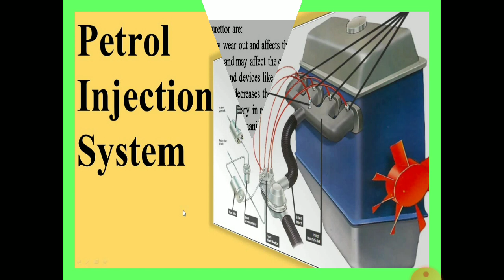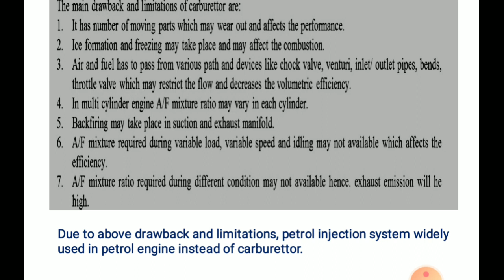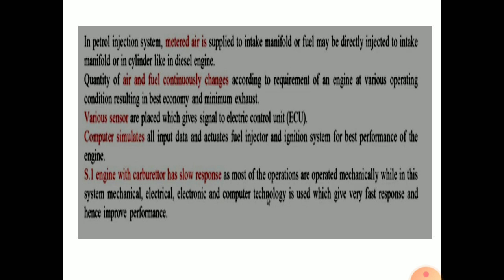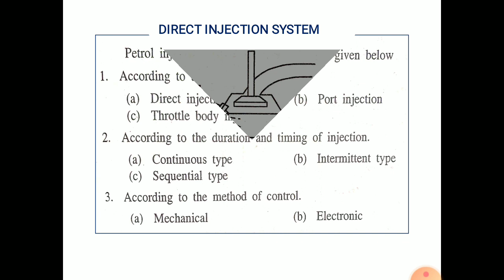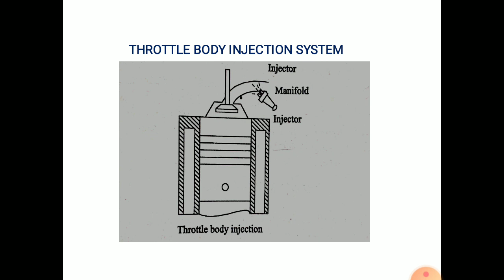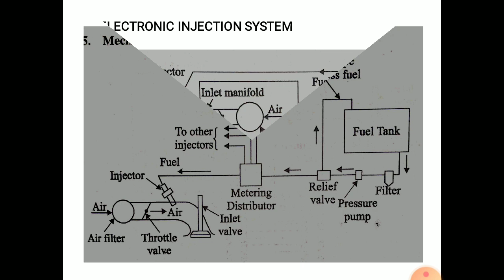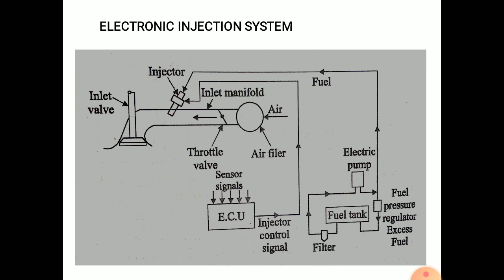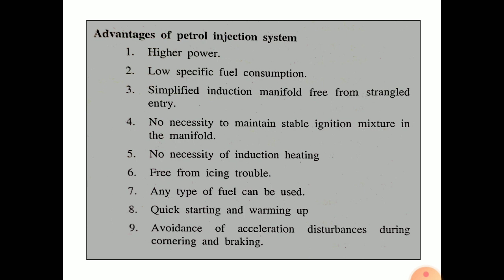T&A UNIT 03 EPISODE 08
3RD YEAR-5TH SEM